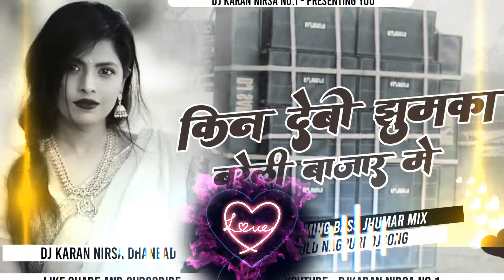Kin Debu Jhumka Bareilly Bazar Me 🥰 Nagpuri DjSong 🎧 Boom Bass Mix 😎 Dj Karan Nirsa Dhanbad